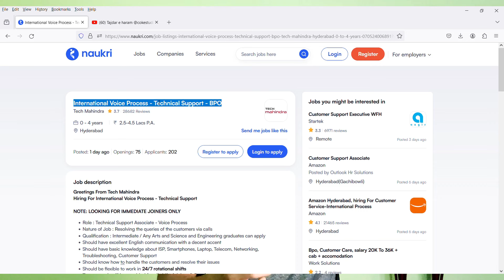Tech Mahindra First Round Of Virtual Interview 2024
Images & Jobs are taken from the following :
2.TECH MAHINDRA
3.Naukri.com